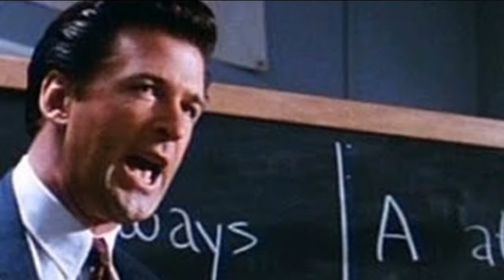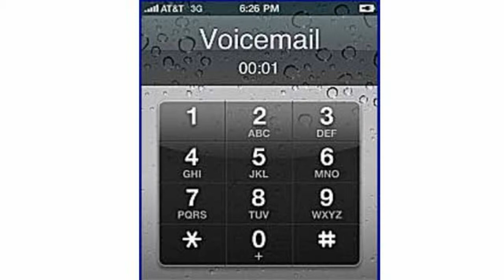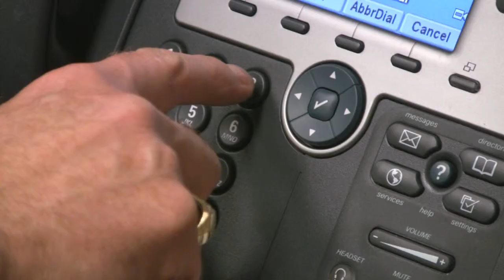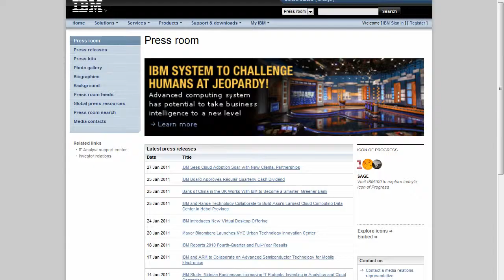New Sales: Mission Impossible?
It's hard to create new business when Buyers no longer answer their phone and your voice/e-mails gets deleted?

We show Salespeople how to: a) invest significant time doing pre- contact research; b) create relevant messaging, and; c) implement numerous account-entry campaigns.